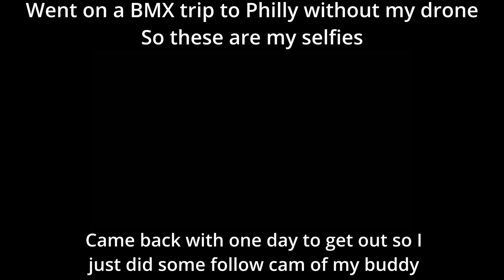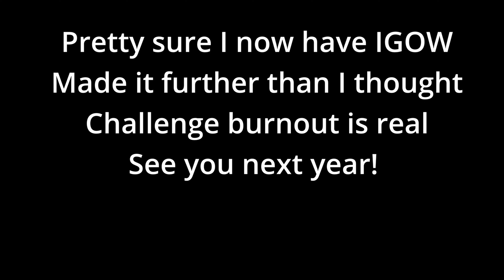IGOW4 Week #14 Challenge Happymodel Selfies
Give me the letter now :)